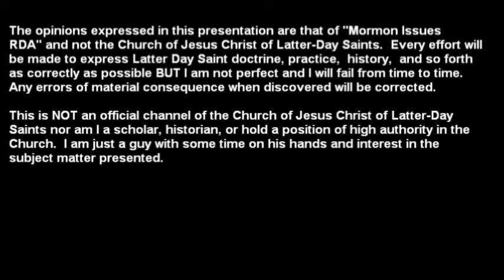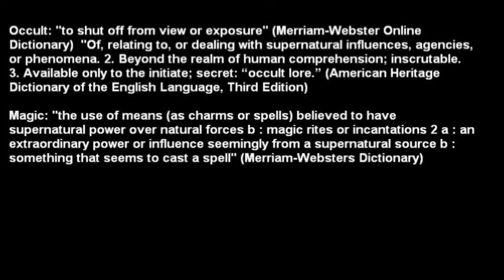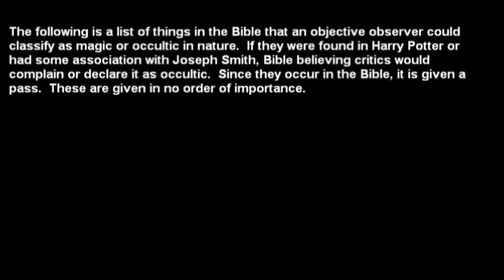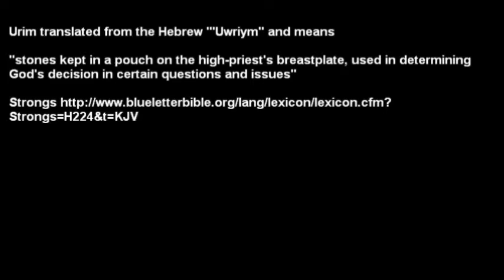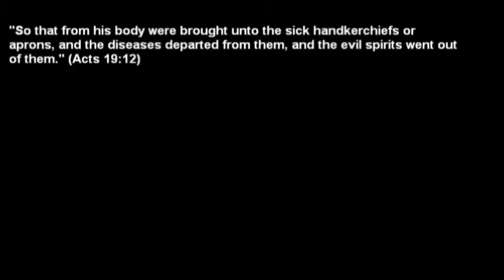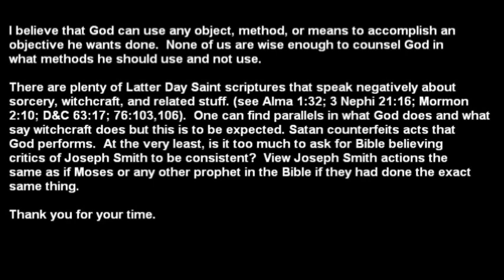Seer Stones, Magic, Occult, the Bible and Joseph Smith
Critics of Joseph Smith get all worked up about issues like him using seer stones to translate the Book of Mormon.  They think is part of the occult or satanic or something along those lines.  A true prophet of God would not engage in such activities.  They define for themselves what a prophet of God would do and if a prophet deviates from it, then he can’t be a prophet since he does not follow their made up standards.  These views are nonsense.   This presentation covers this issue.